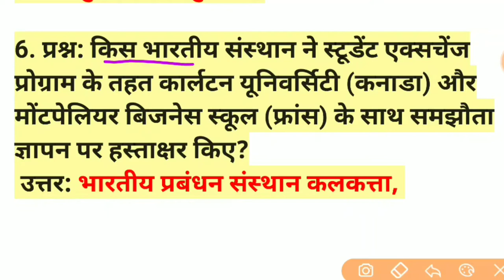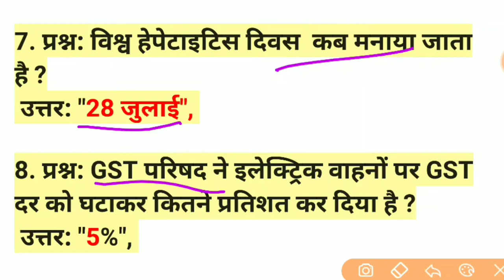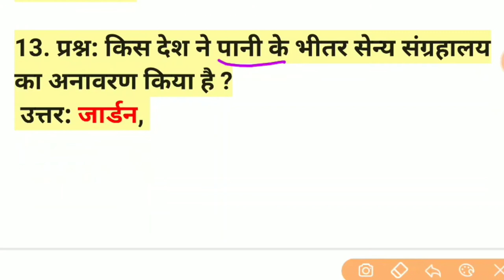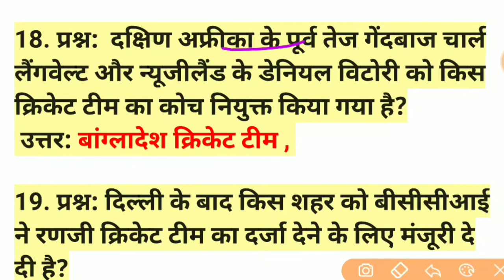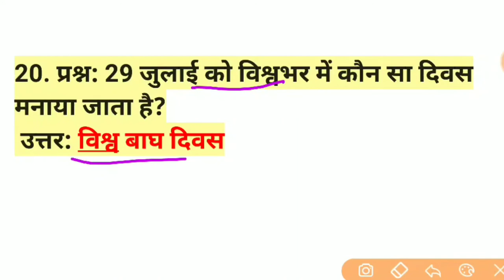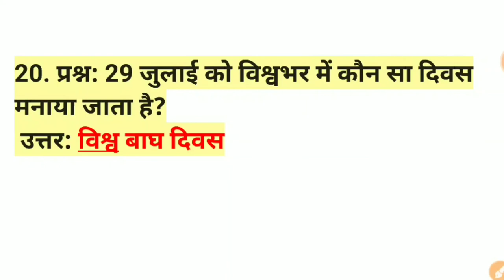Mrng Dose#01 || 30 जुलाई 2019 Current Affairs | 30 July Current Affairs